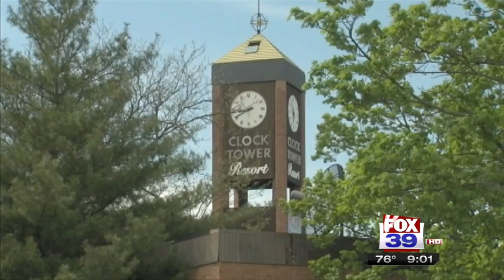Residents react to Clock Tower Resort tower demolition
THE END OF AN ERA. THE ONCE ICONIC CLOCK TOWER RESORT TOWER COMES DOWN IN ROCKFORD WEDNESDAY MORNING.